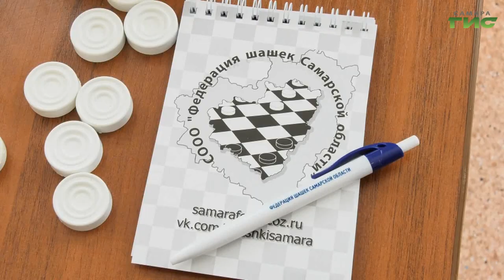В Самаре стартовал Всероссийский шашечный турнир "Волжские зори"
Главный детский шашечный турнир России. В самарском спортивно-оздоровительного центра "Олимп" стартовали всероссийские соревнования "Волжские зори". Они проходят в 36-й раз. В турнире сразятся более 200 участников из 23 регионов страны. С открытия соревнований - репортаж нашей съёмочной группы.